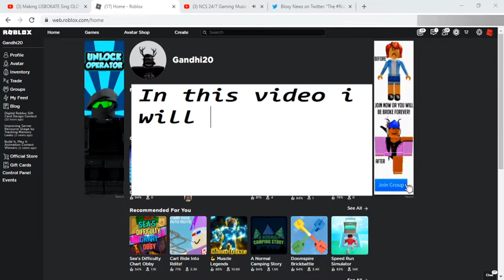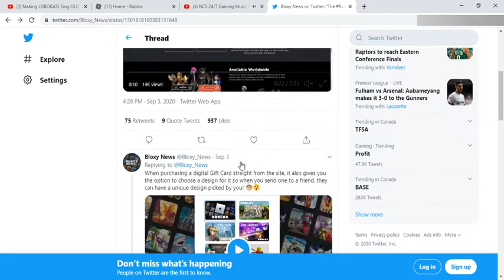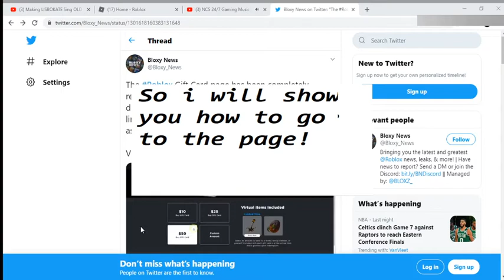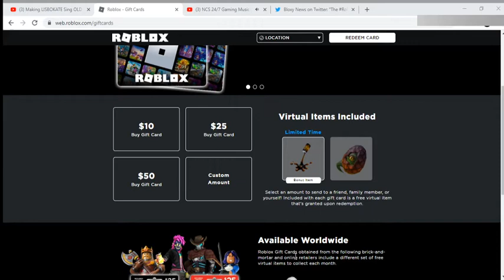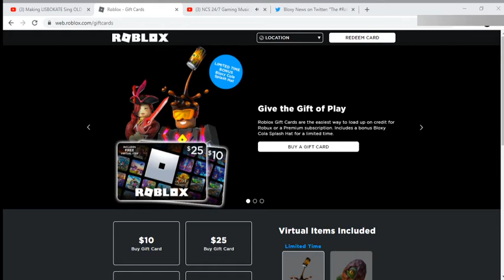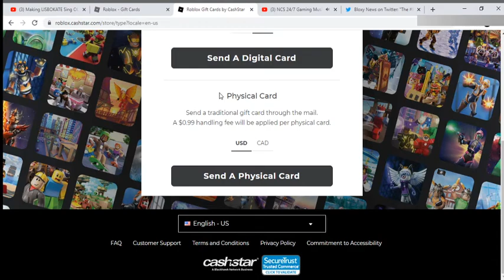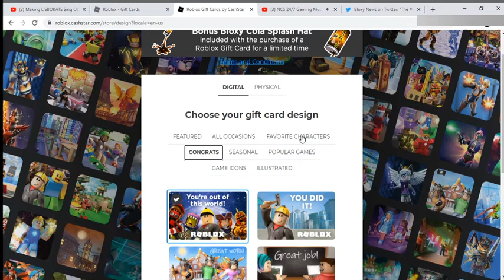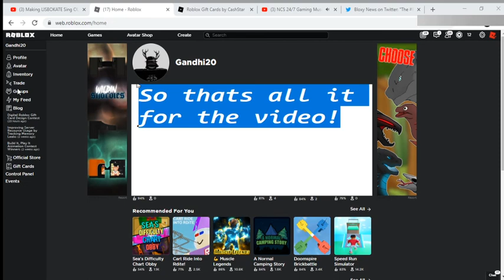ROBLOX | Roblox Updates | Gift Cards!